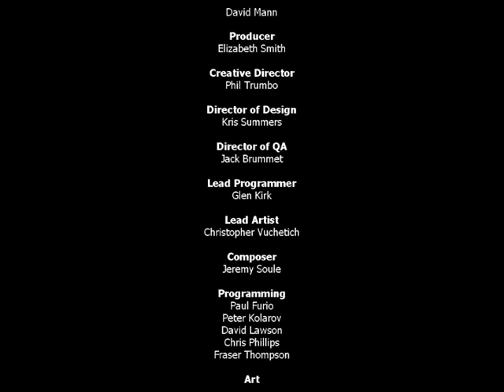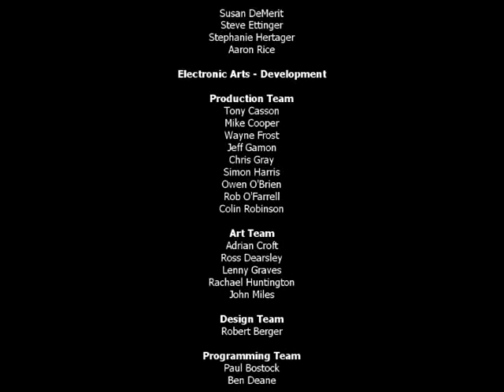Harry Potter and the Philosopher's Stone PC 100% Walkthrough - Part 22: Final Duel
This is it, the final confrontation, a Wizard Duel no less. Keep your wits and chocolate frogs about you, make no mistake, take a deep breath, and well, have fun!
Oh, and make sure the large marble blocks don't get stuck, like it happened to me at 01:15 If that happens to both of them, you may reload your game right away.

No secrets in this level, and only one Wizard Card to collect is the one you receive for completing the 3 following conditions.

1.Collect 250 Beans
2. Collect every other Wizard Card as shown in the walkthrough
3. Defeat Voldemort

After his is done, enjoy the last secret Wizard Card in your Folio Magi, the bonus cutscene in the end.